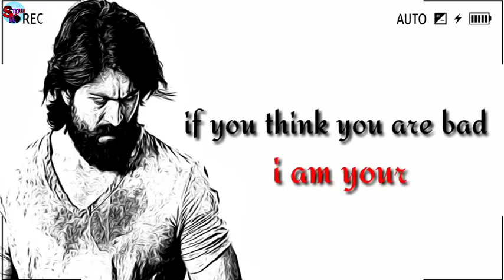Kgf best dialogue very interesting killing dhasu what'sapp status video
comments. 💞💞💞💞

🙏🙏 Status Maker 📷 🙏🙏

            -: IMPORTANT  NOTICE :-